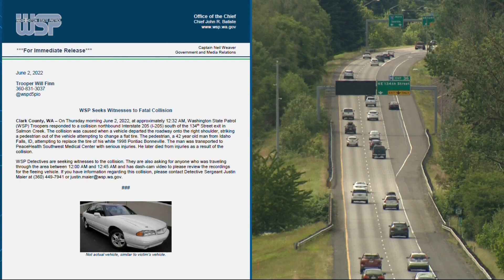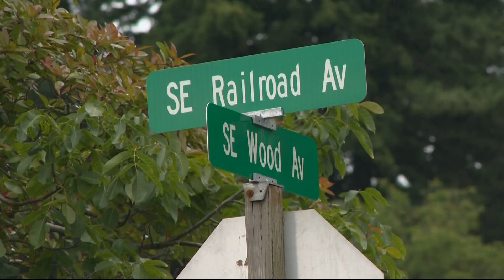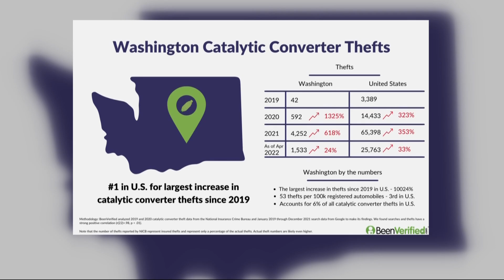KGW Top Stories: 11 p.m., Sunday, June 19, 2022